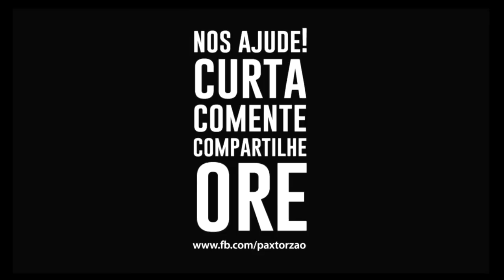Pregador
Seu comentário, curtida e compartilhamento são essenciais para o nosso trabalho! Deus abençoe!

Convide o Paxtorzão e suas ovelhas para o seu evento!